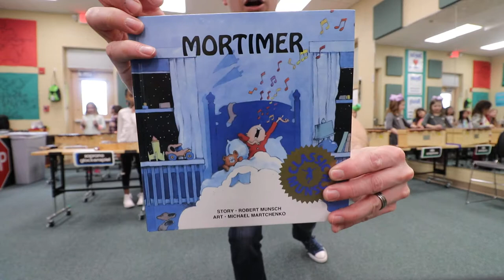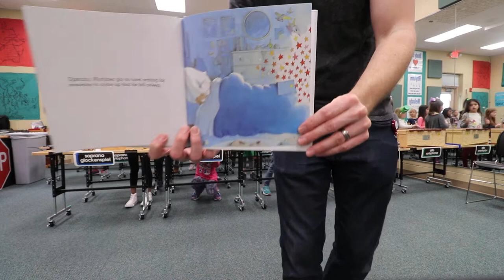Mortimer (First Grade Orff Lesson)